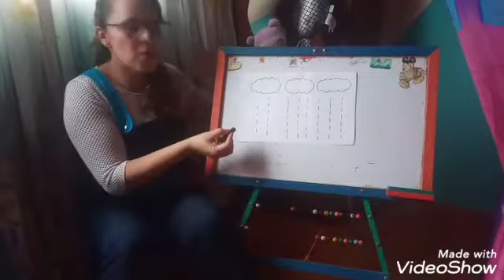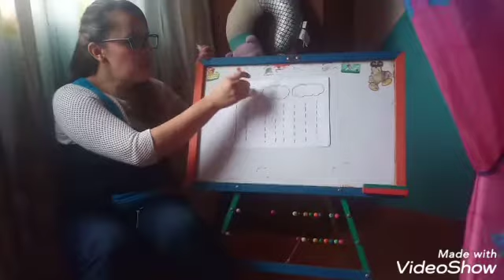El color AZUL Marzo 31 2020